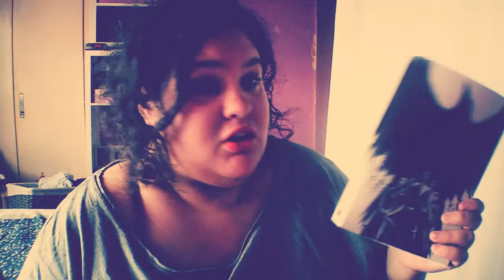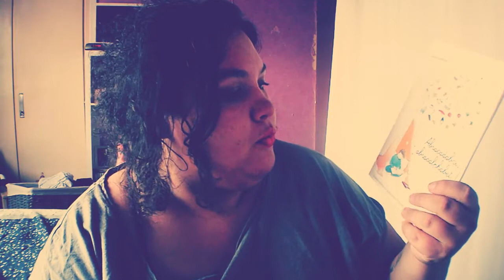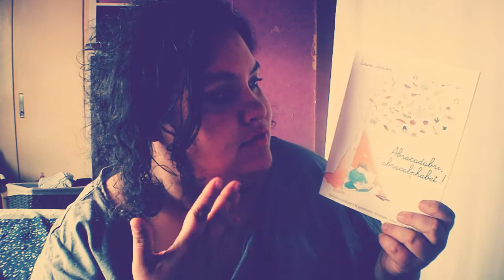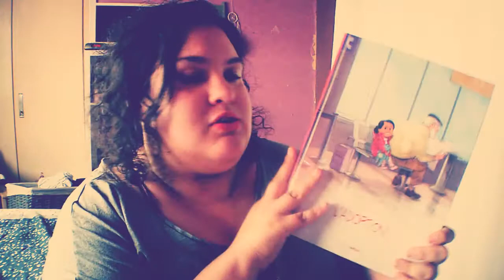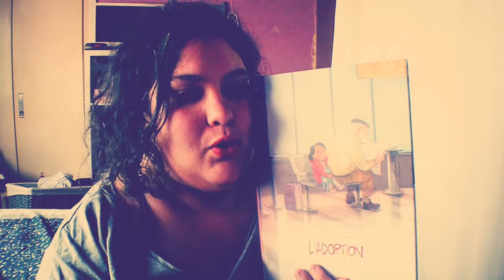Six of crows, Abracadabri abracalphabet, l'adoption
Update lecture ~ Six of crows, Abracadabri abracalphabet, l'adoption

Liens utiles :
« Abracadabri abracalphabet »
« Six of crows »